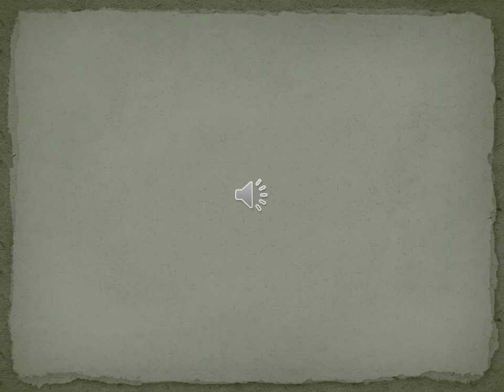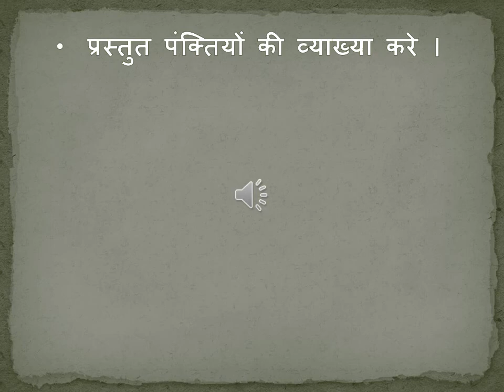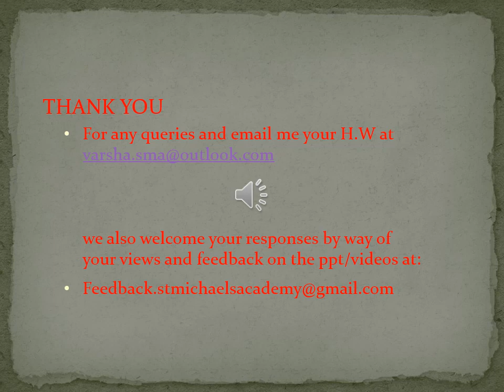class XI जो बीत गई सो बात गयी part 4